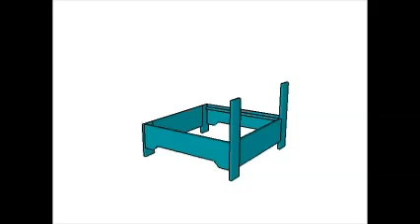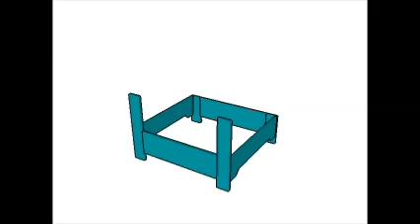Wooden chair plans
If you want to learn more about how to build a wooden chair, we recommend you to pay attention to the instructions described in the video. It is essential to invest in high-quality materials and to select the right wooden chair plans before starting the assembly.